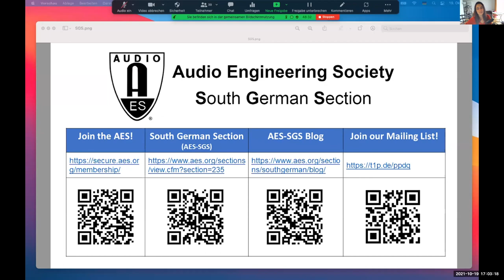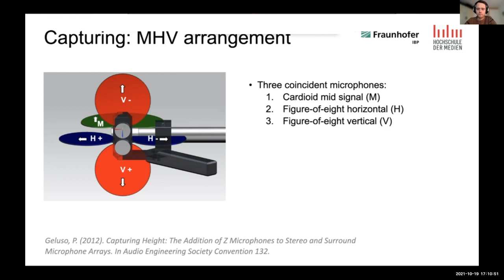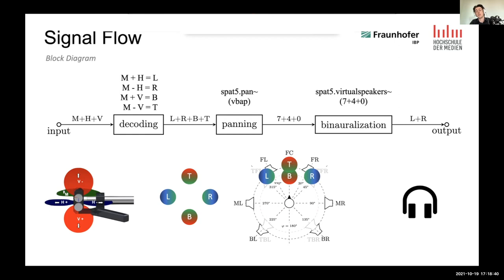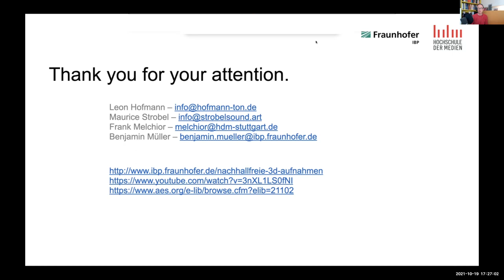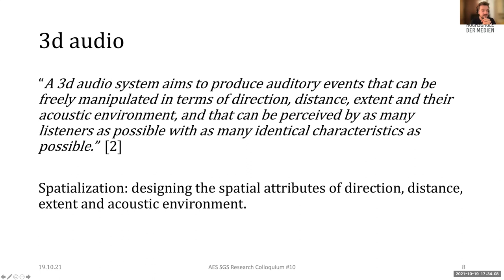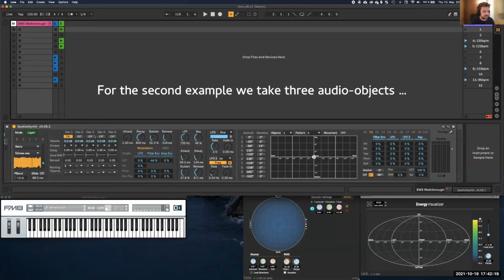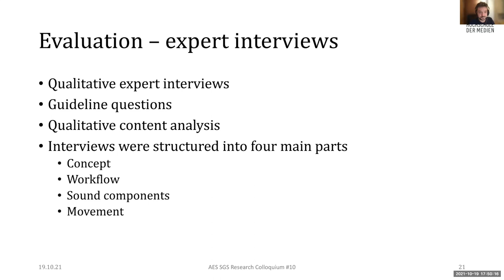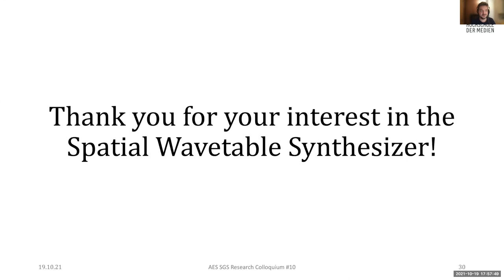AES SGS Research Colloquium #10: Recording for Spatial Audio and New Spatial Audio Instruments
This research colloquium was a session presented by the Stuttgart Media University, introduced by Banu Sahin and moderated by Professor Dr. Frank Melchior. Three students showed the results of their master's theses, all dealing with the aspects of producing 3D audio content and looking at the production side.

00:00:00 Introduction
00:05:10 Reproducing the Auditory Width of Individual Acoustic Instruments in Immersive Audio Productions Using a Three-Channel Spot-Microphone Arrangement
00:25:45 Moderation
00:27:18 Object-Based Spatial Wavetable Synthesizer
00:57:05 Summary